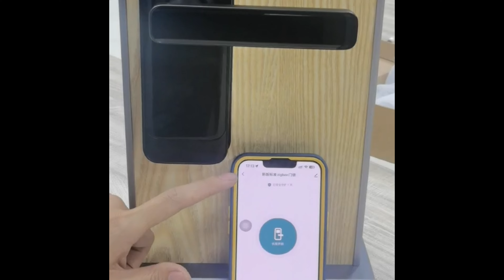Tuya Zigbee Connection Tutorial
ilockey tuya zigbee connection Tutorial. (A260/A230)